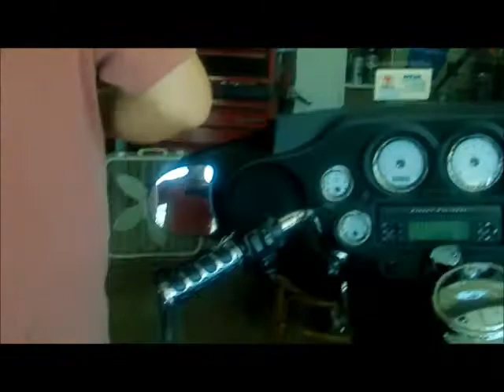Kill time: Weekend Adventure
my update vid turns into adventure!